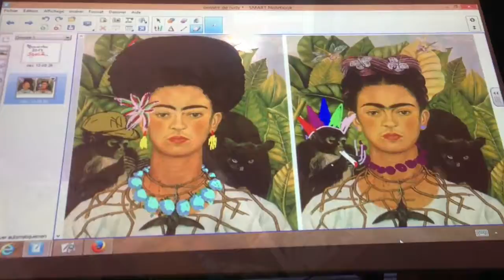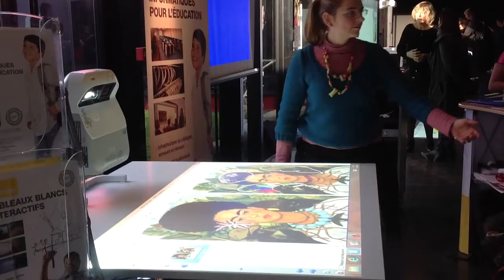Le TBI de nos rêves